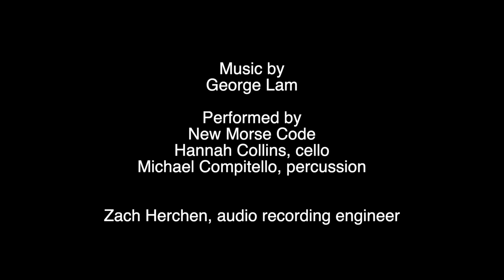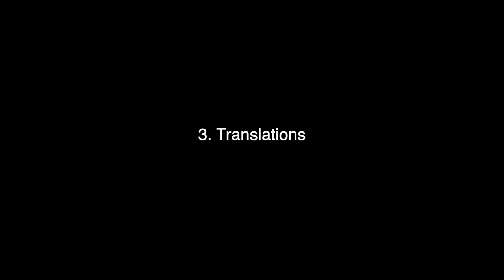The Emigrants (2018)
0:00 1. Prelude
4:12 2. Étude
7:26 3. Translations
11:49 4. Soliloquy
15:11 5. Barcarolle